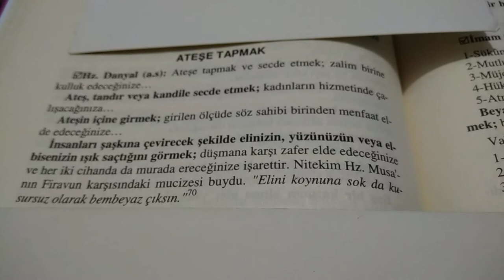Rüyada Ateşe Tapmak ateşetapmak rüyatabirleri | Creative Commons